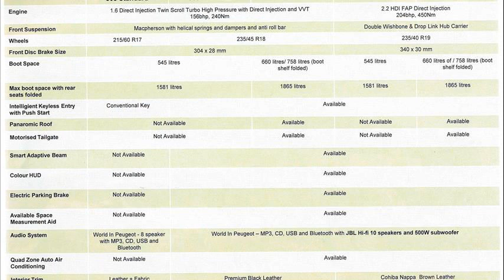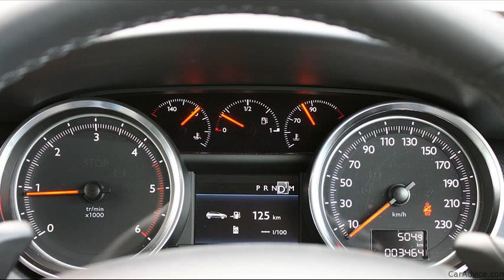peugeot 508 specs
peugeot 508 mpg
peugeot 508 technical data
peugeot technical specifications
peugeot 508 weight
peugeot 508 weight
peugeot 508 specifications pdf